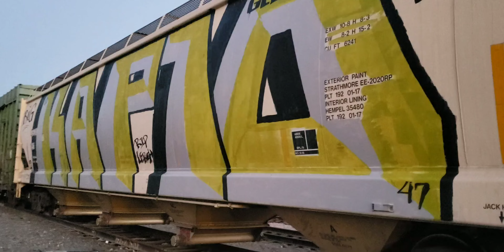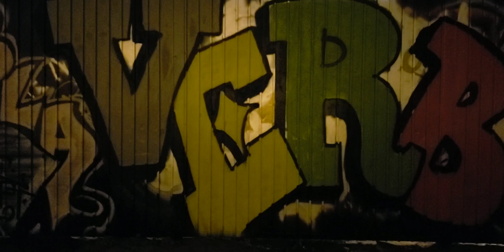Los Angeles Graffiti | Indiana Yard